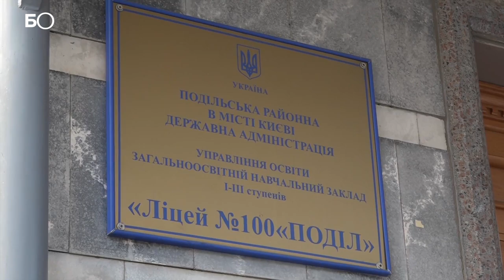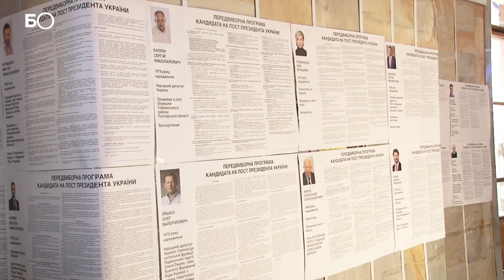Выборы в Украине: как голосовали главные кандидаты в президенты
На территории Украины 31 марта проходят выборы президента. Избирательные участки открылись в 8 часов утра (совпадает с московским) и будут работать до 20 часов. В президентской гонке участвуют рекордное количество кандидатов — 39 человек.
Среди претендентов на пост президента Украины — действующий глава государства Петр Порошенко, артист Владимир Зеленский, лидер партии «Батькивщина» Юлия Тимошенко и другие.